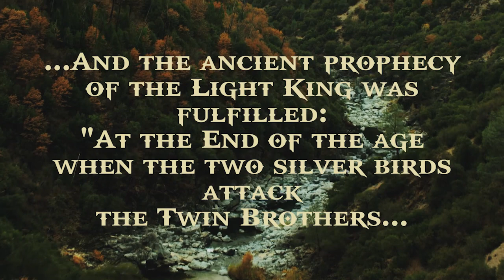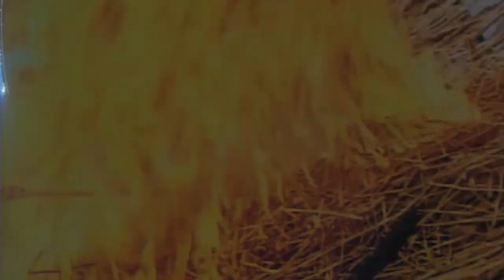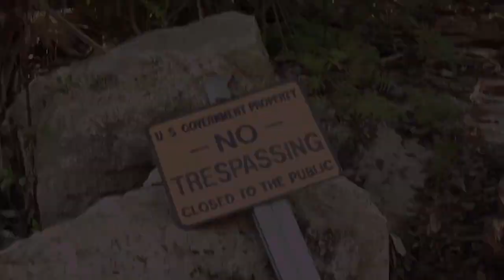Maradonia the Shadow Empire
Maya and Joey, a young brother and sister from the small city of Oceanside, find a gap in the fence of a Government property. Going through it, they soon discover the entrance to a Cave with a hidden tunnel that leads them to a strange place and world on the other side. Maradonia, a world between the worlds and with the youngsters arrival, the ancient prophecy of the Light King is fulfilled: “In the last days at the end of the age, when two silver birds attack the twin brothers, two children will arrive in the land of Maradonia and show the fallen angel and ruler of the Shadow Empire, his limitations”. In the legendary land of Maradonia, the ordinary lives of Maya and Joey change forever. As brother and sister find themselves in an unfamiliar and perilous world ruled by magic and dark power, a journey brimming with excitement and adventure begins.

Trustee of the Marion Del Ortega Trust:
Dr. G. Gerry Tesch
Palm Harbor, Florida
Phone: USA - 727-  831 – 8301

The name ‘Maradonia’ as well as the  Sword Logo’ and the ‘Eagle Emblem’ are international registered Trademarks, owned by the - Marion Del Ortega Trust – The Text, the Art Work and the Illustrations of all Books as well as all Film Footage Files, Audio Files, Animation Files, Posters, Title Songs and all Maradonia Music Productions are owned by the – Marion Del Ortega Trust. All rights concerning the ‘Maradonia Adventure Park’ are also reserved by the Trust under International and Pan American Copyright Conventions.